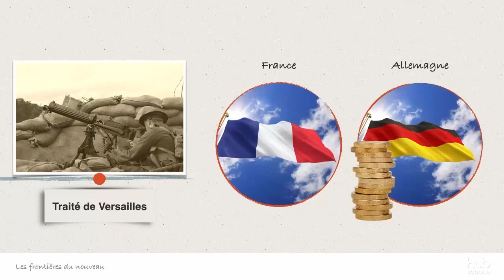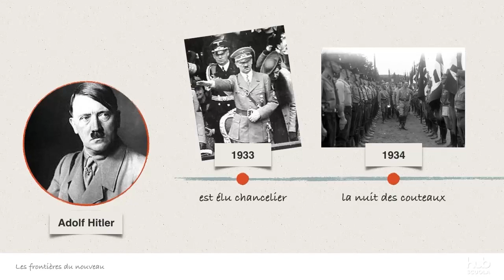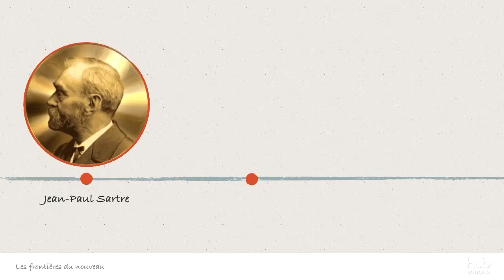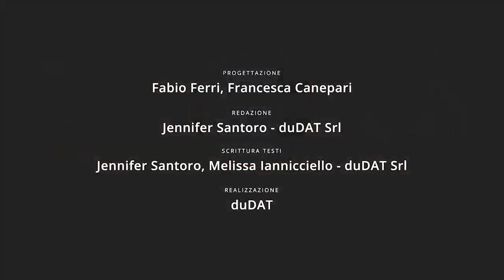Vidéo - Les frontières du nouveau